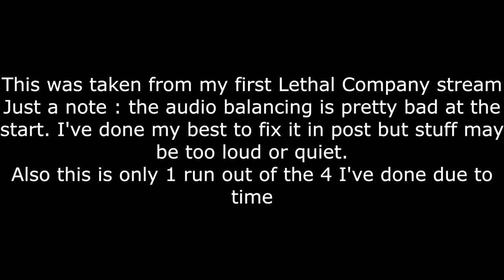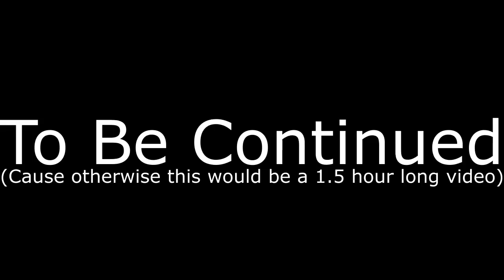Can I do well in Solo Lethal Company?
How not to solo Lethal Company

A few weeks ago I streamed solo attempts for Lethal Company. This is the first of 2 runs in that stream. I plan on highlights of all 4 of my major attempts but for now I'm just doing 1 because otherwise I'd likely have a 1.5 hour long video.

Music Used (all by me (under EastieNZ))